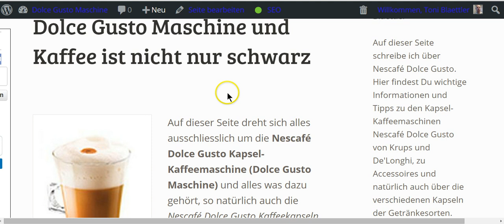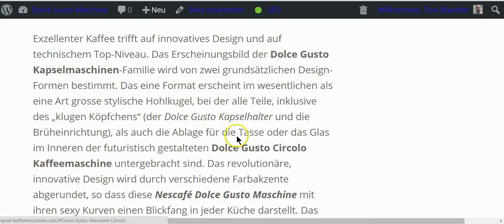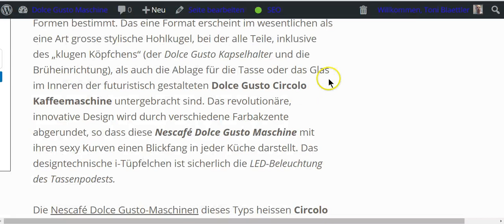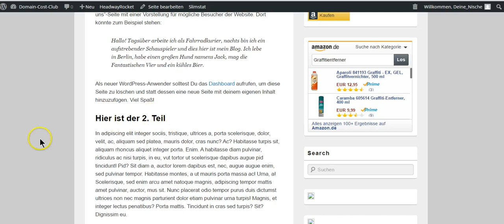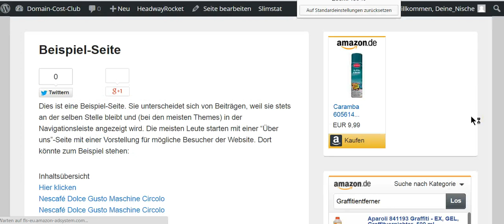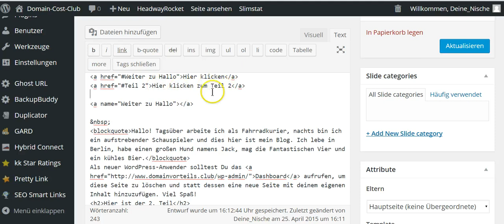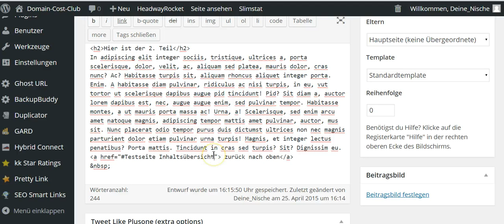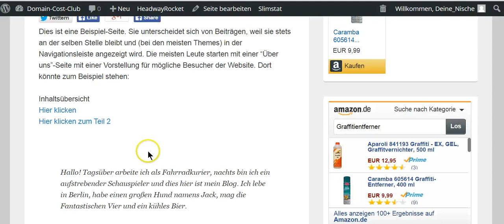WordPress interne Verlinkung mit Anker setzen und Ankerlinks, manuelle Anker und Ankerlinks setzen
Hier klicken für Hilfe und Unterstützung bei der Keywordsuche und Keyword Analyse

WordPress interne Verlinkung mit Anker setzen und Ankerlinks

Hier kannst Du Dir die entsprechenden Codes zum erstellen der Anker und Ankerlinks holen:

► Für Landingpages, Salespages, Funnels usw. und oder (für deutschsprachige Anleitung oder Unterstützung, kontaktiere mich)

► Domains zum besten Preis am Markt und bis zu 50% sparen bei jeder Domain

EXTRA-TIPP
- 15 - 30% Provisionen
- CBD-Produkte Made in Germany (ausgezeichnet als bester CBD-Hersteller Europas)
► Für mehr Infos und alle Details, trage Dich hier ein und/oder nehme mit mir per Skype Kontakt auf toni196344

__ Meine weiteren Profile und Kanäle __

►►Skype: toni196344